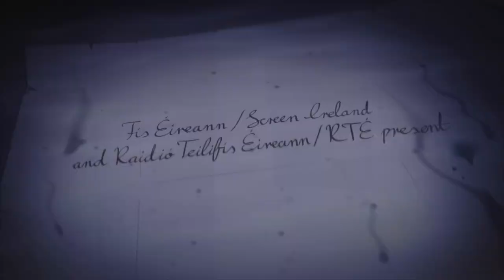MEMENTO MORI Trailer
A storm brews over Victorian Dublin as post-mortem photographer, Mr. Huxley, returns to his hallowed practice within the gloomy townhouse in which he resides. His latest subject is a recently-deceased young woman, whose presence conjures the demons of Huxley's character - compelling him to confront the narcissistic life he has chosen to lead.

Director: Paul O’Flanagan
Writer: Paul O’Flanagan, Laura O'Flanagan
Animation: Gillian Comerford
Composer: Sanj Sen
Editor: Kevin O’Brien, Aoife Maguire
Producer: Louise Ní Chonchúir
Cast: Mark Gatiss, Laura O’Flanagan